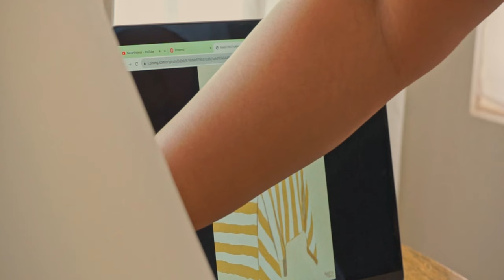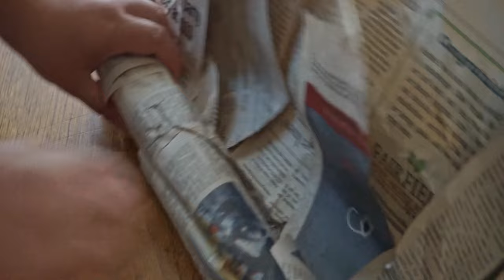🎨 Oil painting vlog start to finish ✨ 🖌️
Join me on a creative journey as I bring to life Agathe Marty’s captivating artwork, @agathem.illustration (Instagram), using vibrant oils. 🌈 Inspired by the dreamy colors and subtle cream tones, this piece resonated with my love for citrus, making it a must-have in my collection.

🎥 In this vlog, I dive into the reasons behind sharing my artistic process on YouTube. Imagine a virtual studio where a community of creatives collaborates on personal projects, fueling each other's inspiration and passion for art. Let's create an environment that fosters creativity and encourages one another!

📖 Additionally, I share a profound excerpt from “Letters to a Young Poet” by Rainer Maria Rilke, a moment that deeply touched my creative soul. I hope it resonates with you and adds a meaningful layer to our shared artistic experience.

🔊 This video marks my first attempt at a voice-over, and I'm feeling a bit nervous. I'd love to hear your thoughts and learn what you enjoyed the most about this video. Your feedback would truly make my day!

👉 Join the creative conversation, share your thoughts, and let's build a community that thrives on artistic expression and mutual support. 🎨✨